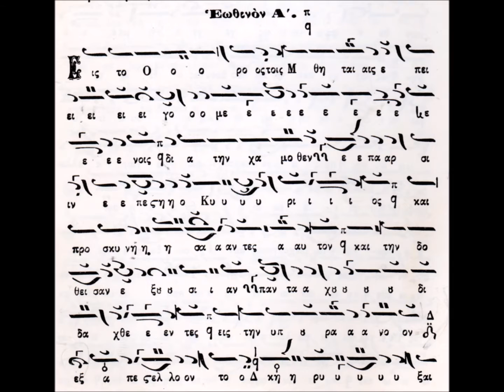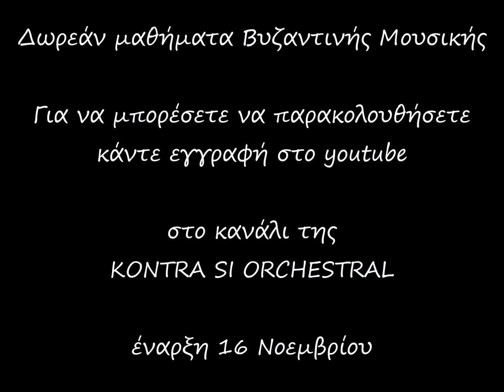ΔΩΡΕΑΝ ΜΑΘΗΜΑΤΑ ΒΥΖΑΝΤΙΝΗΣ ΜΟΥΣΙΚΗΣ KONTRA SI ORCHESTRAL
Τα δωρεάν μαθήματα Βυζαντινής Μουσικής θα ξεκινήσουν να "ανεβαίνουν" στο youtube από τις 16 Νοεμβρίου.
Μαθήματα για αρχάριους αλλά και για προχωρημένους, από τον Διπλ/χο Μουσικοδιδάσκαλο Ελευθέριο Χατζηλάρη!
Οι ημέρες και οι ώρες θα ανακοινωθούν λίγες μέρες πριν την έναρξη!
KONTRA SI ORCHESTRAL